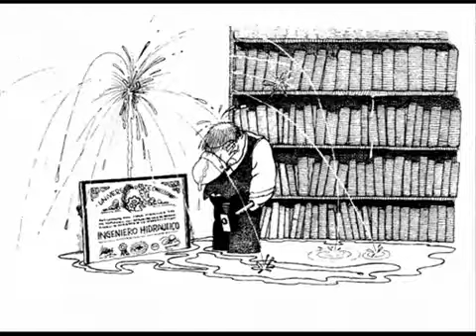Tributo a Quino